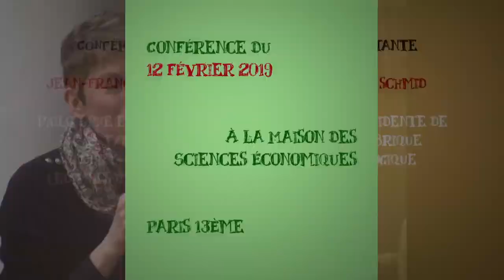Quels futurs à l'heure de l'Anthropocène ?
Conférencier : Jean-François Simonin, philosophe et essayiste, auteur de "La tyrannie du court-terme" (Editions Utopia, 2018)
Discutante : Lucile Schmid, vice-présidente de la Fabrique Écologique

Une conférence Utopia en date du Mardi 12 février 2019 à la Maison des Sciences économiques à Paris